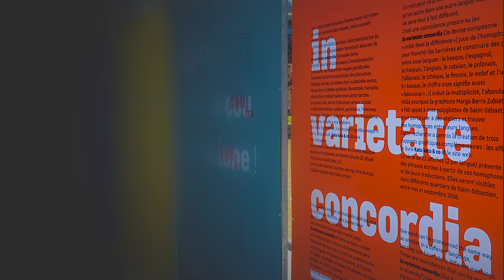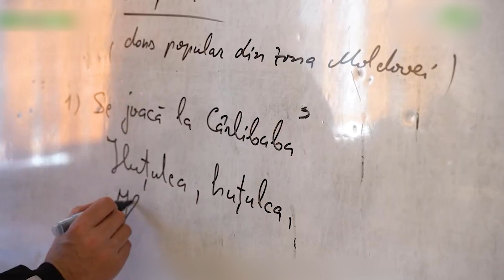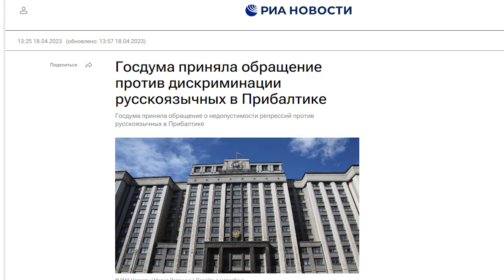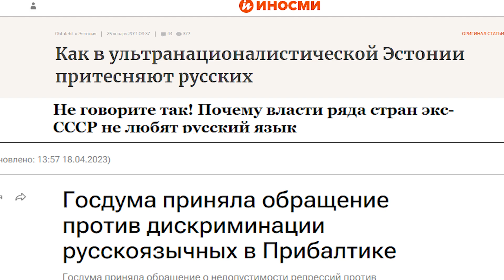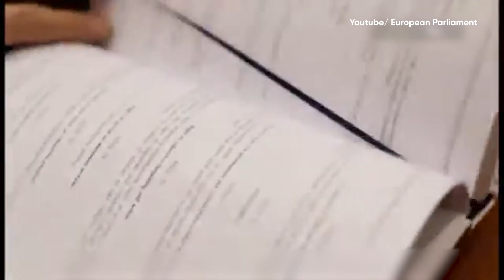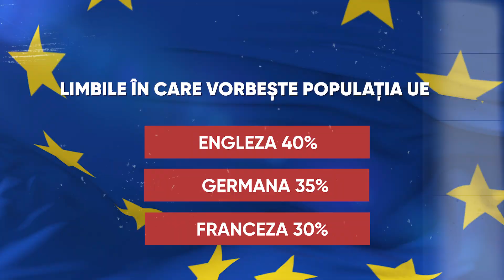Ce se va întâmpla cu vorbitorii de rusă după aderarea la UE?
🔹Protecția drepturilor minorităților, este una dintre valorile de bază ale Uniunii Europene. Nediscriminarea, egalitatea și libertatea sunt în capul mesei, pentru că fiecare al șaptelea locuitor al UE este parte a unei minorități etnice sau lingvistice. Vorbim despre 60 de milioane de oameni.

🔹În UE sunt 24 de limbi oficiale. Cetățenii pot scrie solicitări în instituțiile uniunii în oricare dintre aceste limbi și primi răspuns în limba aleasă. Iar pe 26 septembrie UE sărbătorește Ziua Europeană a Limbilor.

🔹Discuțiile despre faptul că, după aderarea Moldovei la UE, în țara noastră drepturile minorităților nu vor fi respectate, sunt de fapt narațiuni false promovate de propaganda kremlinstă. Aderarea la Uniunea Europeană garantează că reprezentanții minorităților etnice nu vor fi marginalizați sau excluși. Existența instituțiilor de stat care să asigure respectarea drepturilor minorităților este una dintre condițiile pentru orice stat candidat la UE.